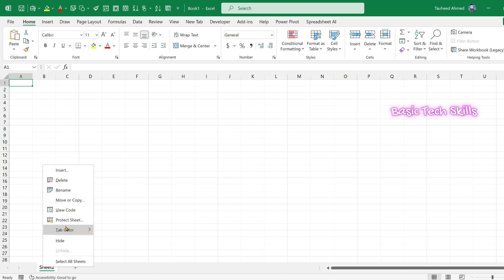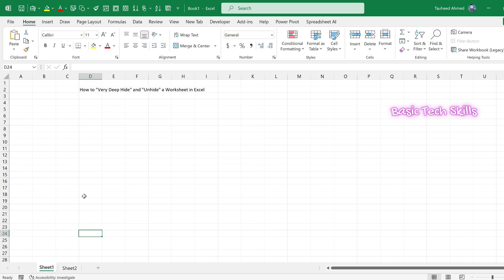How to Very Deep Hide and Unhide a Worksheet in Excel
In this video, you will learn How to Very Deep Hide and Unhide a Worksheet in Excel, or how to very deep hide and unhide a worksheet in excel.

I request that you watch the entire video and use the pause button to understand every step. I will upload more tutorials in my upcoming videos. Learning and getting accustomed to new technology is required at every stage of life, and basic tech skills make learning an interesting and enjoyable experience.